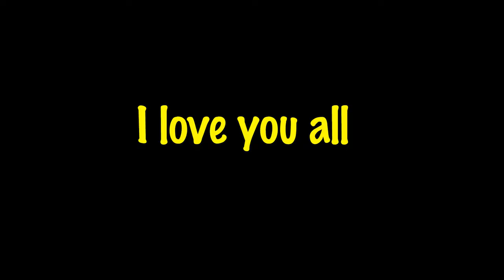Monke Flung Through Space! | Channel Update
While Monke Is between dimensions I quickly tell you whats going on with me behind the scenes!